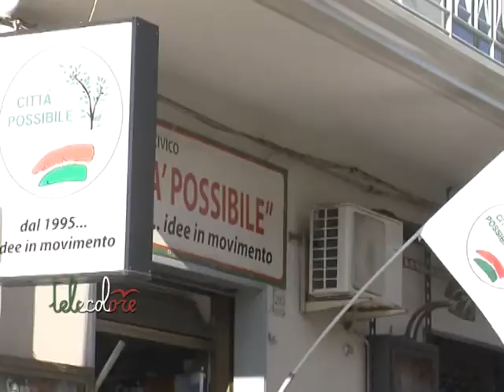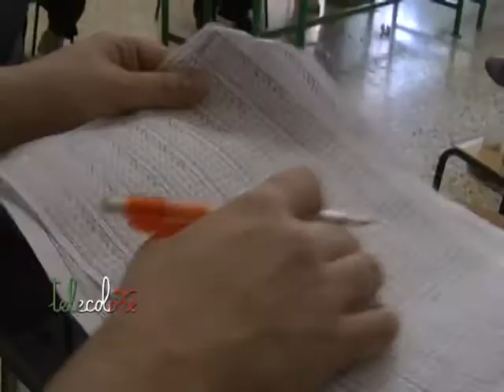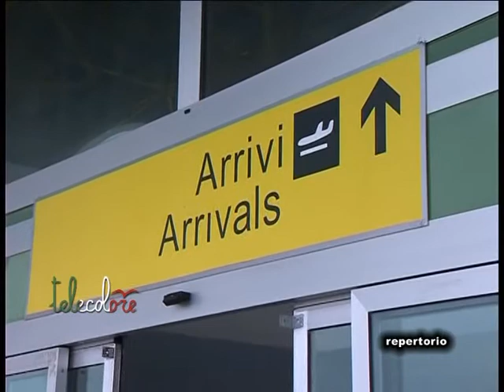Mimmo Volpe torna al comune di Bellizzi. Battuto Salvioli. Cavallone vince a Sala Consilina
Vittorie del centro sinistra negli altri centri più grandi della provincia di Salerno ma, comunque, sotto i 15.000 abitanti, dove non era previsto il ballottaggio. Nonostante ciò, a Bellizzi, torna sindaco Mimmo Volpe, con oltre il 50% dei voti, battendo l'uscente Salvioli. A Vietri sul Mare, invece, riconferma per Franco Benincasa. A Sala Consilina si impone, seppur con il 27% Cavallone. (270514)